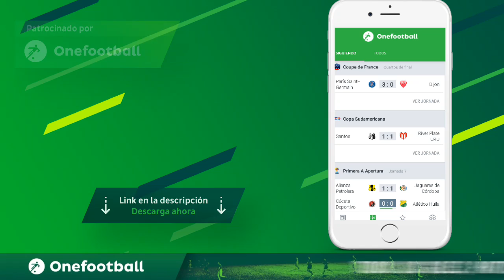DEPORTIVO CALI Y SU BUENA RACHA DE LOCAL ANTE MILLONARIOS